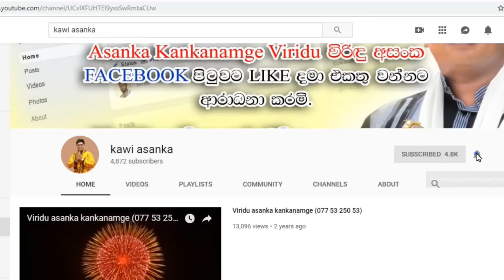කනට වදින විරිදුවක් පට්ට වදන් ටිකක් කියන්නේ |supiri viridu | asanka kankanamge